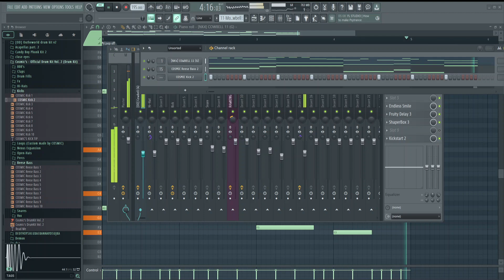very simple phonk melody 46